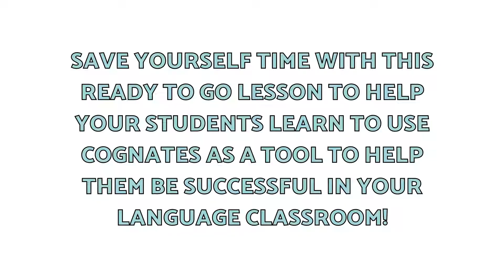Cognates in Spanish | Lesson Plan and Reading Activities for Spanish Class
Are you planning a lesson on cognates in Spanish class? This English Spanish cognates activity helps your students learn Los Cognados as a tool to help them learn Spanish and be successful and confident even on the first day of school! Students learn the meaning of cognates and common words they can use as a tool to be successful!